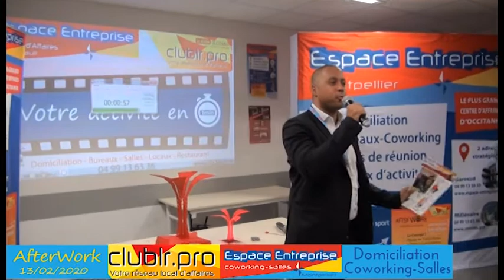SAVY William - Pitch Elevator - Afterwork Club LR Mars 2020